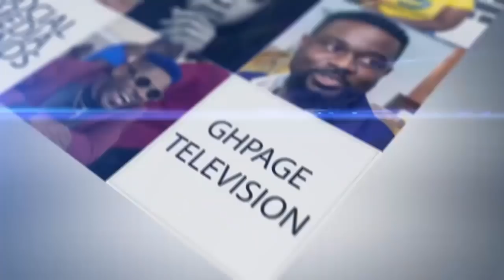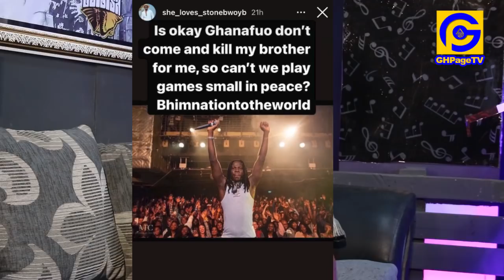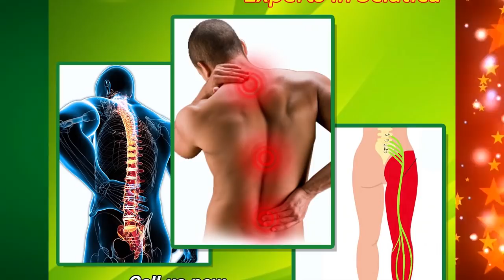Kumchacha firɛs Nana Addo over MoMo budget as Opambour criɛs & releases full song for Ghana budget